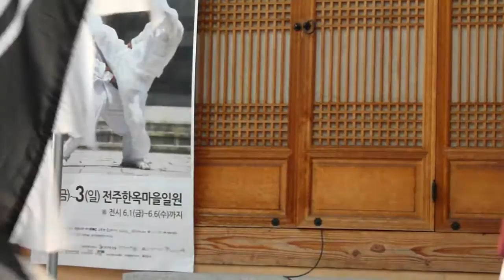세계문화유산등재 된 한국전통무예 "택견"의 한옥마을 공연-6 Jeonju city. KOREA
세계문화유산등재 된 한국전통무예 "택견"의 한옥마을 공연-6 Jeonju city. KOREA . 전주 아시아ㆍ태평양 무형문화유산축제 Festival of Asia Pacific Intangible Cultural Heritage .

Jeonju Hanok Village.전주한옥마을 Jeonju city. KOREA .
全州市韓屋村 : Jeonju city（全州市.전주시）. North Jeolla Province(전라북도).

Come to Jeonju city , a hometown of Bibimbap , and experience special axperience satisfying your five senses!